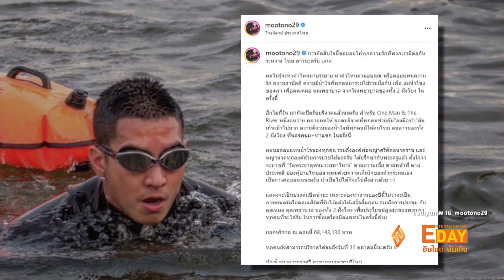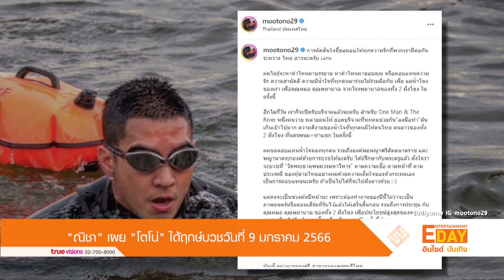"ณิชา" เผย "โตโน่" ได้ฤกษ์บวชวันที่ 9 มกราคม 2566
Entertainment Day_091165

ยอมรับว่าดราม่ากับการว่ายน้ำที่ผ่านมา โตโน่ ภาคิน ก็มีบ้างบางเรื่องที่รู้สึกแต่สุดท้ายก็กลับมาโฟกัสในสิ่งที่อยากทำ ณิชา ณัฏฐณิชา บอกว่าตัวเธอเองก็พร้อมจะซัพพอร์ตในทุกๆ อย่าง และดีใจมากๆ กับยอดบริจาคที่เกินเป้า ตอนนี้กำลังอยู่ในช่วงที่กำลังดูว่าแต่ละโรงพยาบาลต้องการอะไรบ้าง เรื่องที่ โตโน่ บอกว่าจะบวช ตอนนี้ได้วันที่มาแล้วเป็นวันที่ 9 มกราคม ปีหน้า ที่วัดพระธาตุพนม การบวชครั้งนี้ไม่ใช่การบน แต่เป็นการที่ โตโน่ อยากตอบแทนน้ำใจทุกคน